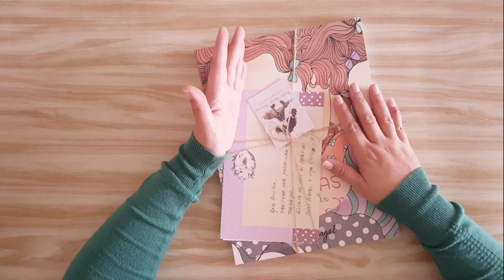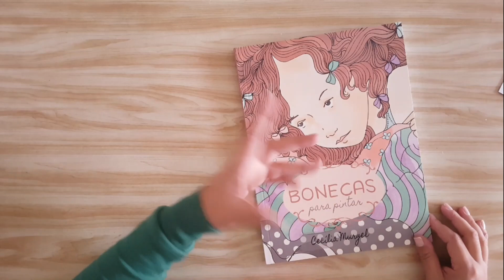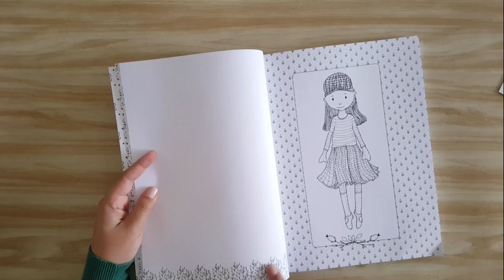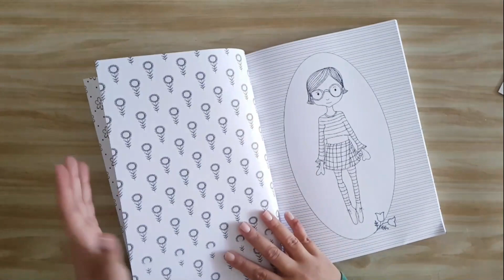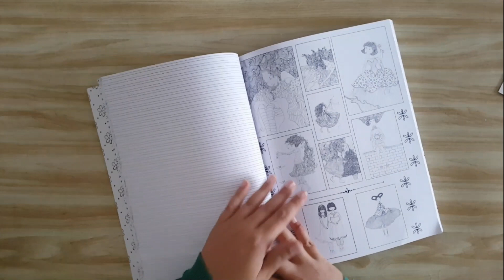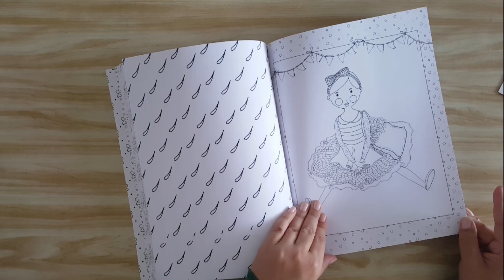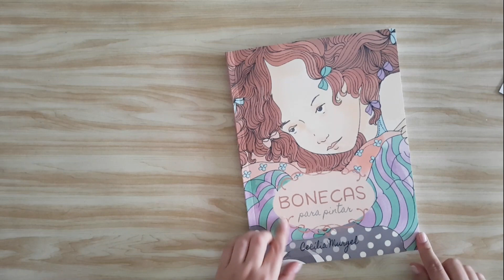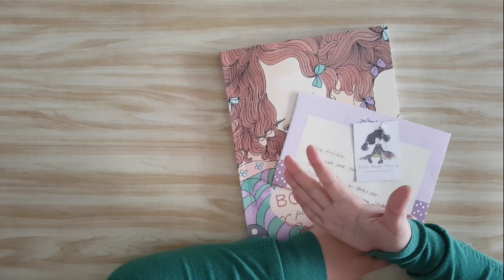REVIEW do Livro Bonecas para Pintar - Cecília Murgel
Neste vídeo mostro o Livro Bonecas para Pintar da artista Cecília Murgel.

Lista de desejos - Livros para Ler

Lista de desejos - Para Colorir

Lista de desejos - Bible Journaling

Lista de desejos - Aquarela e Desenho

Lista de desejos - Encadernação Artística